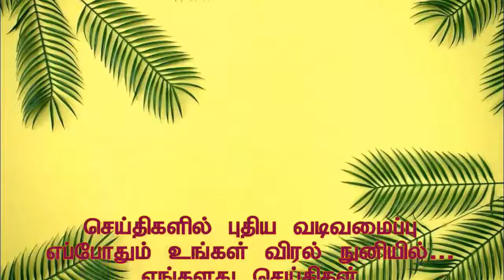திண்டுக்கலில் மாநில அளவிலான கைபந்தாட்ட போட்டிகள் துவங்கியது 28 அணிகள் விளைாயாடுகின்றது